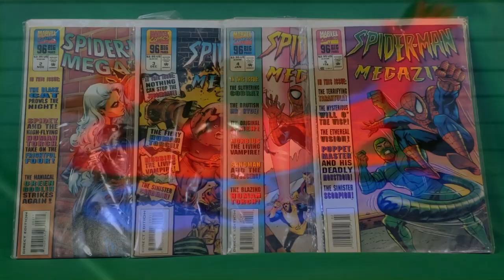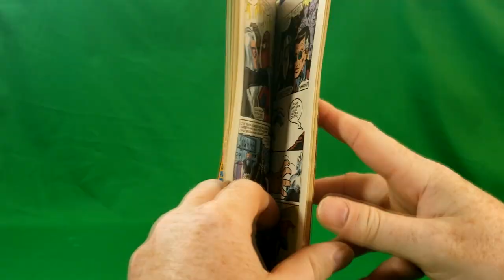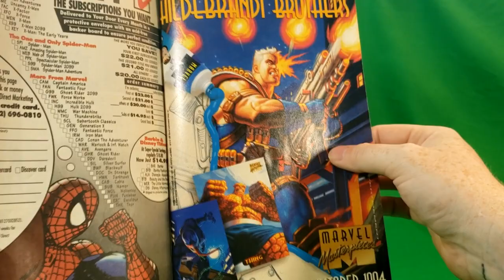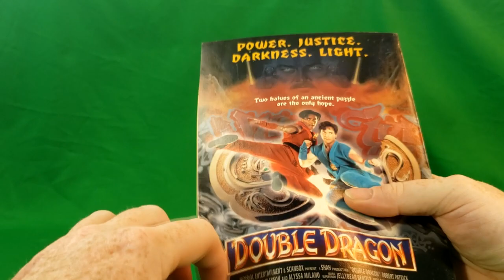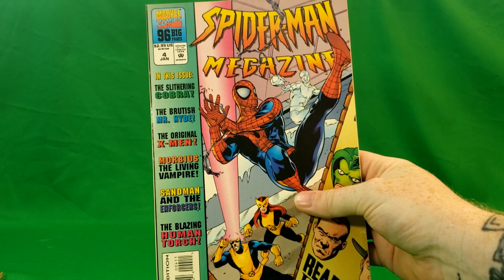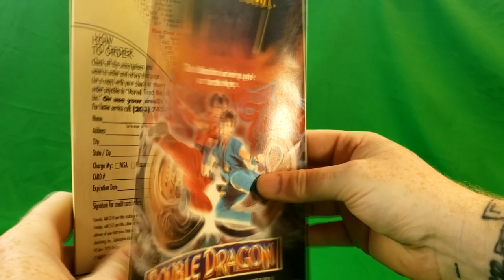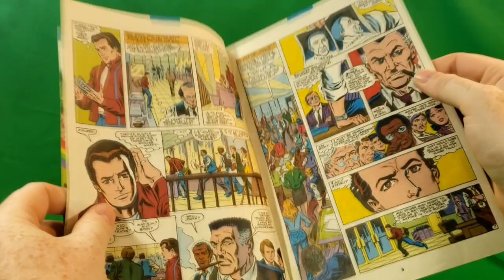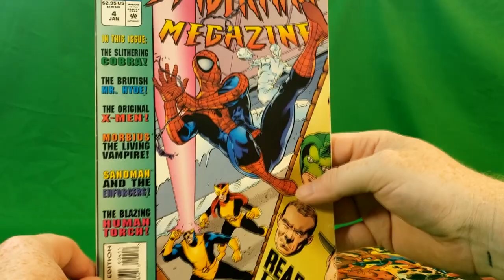Spider-Man Megazine (1994)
Spider-Man Megazine was a comic series which ran from October 1994-March 1995 that collected reprinted copies of previous era Spider-Man stories. In this video, we take a look at issues 2-5.

Spider-Man Megazine (1994) #2
Cover by Brian Stelfreeze. "But the Cat Came Back," script by Roger Stern, pencils by John Romita Jr., inks by Jim Mooney; Felicia Hardy, the cat burglar known as the Black Cat, has faked insanity in order to be placed in a mental institution, which proves easier to escape from than prison; On the prowl again, she starts stealing from the mob; When Spider-Man tracks her down, the Black Cat says that she wants to help him fight crime. "Goin' Straight," script by Roger Stern, art by John Romita Jr.; Spider-Man tries to convince the Black Cat to reform. "And Spidey Makes Four," script by Gerry Conway, pencils by Ross Andru, inks by Jim Mooney; Spider-Man is hypnotized into joining the Frightful Four. "The Return of the Green Goblin," script by Stan Lee, art by Steve Ditko; Human Torch guest vs. the Green Goblin. 100 pgs. $2.95. Cover price $2.95.
Spider-Man Megazine (1994) #3
Cover pencils by Ron Frenz, inks by Al Milgrom. "Nothing Can Stop the Juggernaut," script by Roger Stern, pencils by John Romita Jr., inks by Jim Mooney; Madame Web fortells a prophecy of her doom by the hands of an unknown assailant and tasks Spider-Man with protecting her. "To Fight the Unbeatable Foe," script by Roger Stern, pencils by John Romita Jr., inks by Jim Mooney; Spider-Man stops the Juggernaut. "The Power to Purge," script by Gerry Conway, pencils by Ross Andru, inks by Frank Giacoia; Morbius feasts on and then befriends a young thug he has turned into a vampire; When Morbius heads to the ESU campus to consult with professor Hans Jorgenson about his condition, Jefferson secretly follows; Spidey begins to suffer from debilitating headaches and heads to ESU to see if Jorgenson can pinpoint the cause; Morbius' fiance contacts the Fantastic Four and tells the team the fate of her vampiric boyfriend. "The End of Spider-Man!", script by Stan Lee, art by Steve Ditko; Aunt May is recovering from a serious operation and Peter decides to lay his role of Spidey aside lest he die in battle and leave her all alone in the world; enter Sandman. 100 pgs. $2.95. Cover price $2.95.
Spider-Man Megazine (1994) #4
Cover pencils by Stuart Immonen, inks by Karl Story. "Caught in the Act," script by Roger Stern, pencils by John Romita Jr., inks by Jim Mooney; All roads lead to Maxies Bar for a pow-wow with the notorious underworld informant Nose Norton!; Four people wanting to shake down the Nose gather outside this shady west side dive: Ned Leeds, Marla Madison, Spider-Man, and the Cobra! "Hyde...In Plain Sight!", script by Roger Stern, pencils by John Romita Jr., inks by Jim Mooney; Mr. Hyde wants revenge on his ex-partner, the Cobra, for leaving him after a fight against Captain America; Spider-Man stops Hyde from killing the Cobra. "And Then - The X-Men!", script by Gerry Conway, pencils by Gil Kane, inks by Steve Mitchell, Frank Giacoia (flashback art), and John Romita (flashback art); Spidey has been injected with the deadly Morbius serum and he and the X-Men have to quickly take down the Living Vampire to save old Webhead's life. "Spidey Strikes Back!", script by Stan Lee, art by Steve Ditko; Sandman and the Enforcers capture the Human Torch; When Spider-Man questions a stool pigeon and learns of this, he comes to the aid of the Human Torch. 100 pgs. $2.95. Cover price $2.95.
Spider-Man Megazine (1994) #5
Cover pencils by Kirk Jarvinen, inks by Jason Moore. "Where the @%# is Nose Norton," script by Roger Stern, pencils by John Romita Jr., inks by Jim Mooney; Jonah Jameson puts out an A.P.B. on Nose Norton, the underworld informant that was supposed to give the Daily Bugle key info for its exposé on the Brand Corporation; but Jolly Jonah isn't the only one that wants the Nose; So do Peter Parker, Ben Urich, and the Tarantula. "Now Shall Will-O'-The-Wisp Have His Revenge," script by Roger Stern, pencils by John Romita Jr., inks by Dan Green; Nose Norton is in the hospital; the Tarantula is severely wounded; and the web-slinger appears to have everything under control; But suddenly a wildcard enters the equation—Will-O'-the-Wisp! "A Passion of the Mind," script by Gerry Conway, pencils by Gil Kane, inks by Mike Esposito; Puppet Master takes control of a Skrull scout, not realizing that it has the same mental frequency as the Vision; When he goes to attack the Baxter building and the Fantastic Four, he ends up facing the Vision and Spider-Man instead. "The Coming of the Scorpion," script by Stan Lee, art by Steve Ditko; Spider-Man vs. the Scorpion. 100 pgs. $2.95. Cover price $2.95.